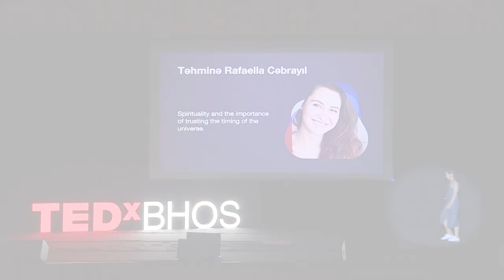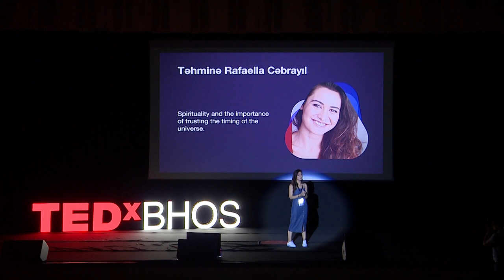The Power of Surrender | Tahmina Rafaella | TEDxBHOS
Often we mistake surrender for giving up or not wanting something hard enough to continue working for it. However there is a great difference between those two and in this talk Tahmina Rafaella Jabrayil discusses it, incorporating her personal experiences and struggles.
Tahmina Rafaella is an Azerbaijani actress, writer and producer based in Los Angeles and Baku. Her first feature film, Inner City, which she wrote and starred in was produced by the Ministry of Culture & Tourism of Azerbaijan. It premiered and won awards at multiple film festivals around the world including the Best Actress award at Lake Van International Film Festival in Turkey and a Best Actress nomination at WorldFest Houston. Her script “Nadin’s Melody”, which she cowrote, was recently shortlisted at Sundance’s Screenwriters Lab 2018. She is an owner of production company Rafa Film. This talk was given at a TEDx event using the TED conference format but independently organized by a local community.